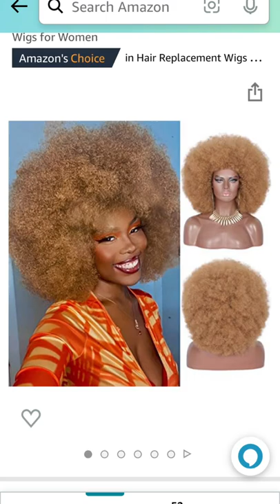$24 Beautiful Amazon Afro Wig 🤩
Kalyss 16" Afro Wig
Gold Necklace

Wig tutorial. 4C hair. 4B hair. Women's Short Afro Kinky Curly Wig for Black Women Bouncy and Soft Natural Looking Premium Synthetic Honey Blonde Hair Wigs for Women

Fall Outfits 2022 | Fall Outfit Idea | Fall Outfits
Best fall fashion trends for 2022. Best fall outfit ideas for 2022. fall fashion 2022. over the knee boots. Best neutral outfit ideas for fall 2022. Mini skirt. Off the shoulder top. Off the shoulder blouse. White boots. Brown outfit. Best fall style. Simple and cute outfit. High waist pants. Office outfit. Office attire. Fall Outfit. Curvy. Slim thick. Small waist. Neutral boots. Tan boots.

Super affordable and stylish neutral wardrobe outfits for Fall 2022. Gorgeous neutral outfit ideas this fall. Top finds for your neutral style collection. Fall baddie outfits 2022 trends! Casual style! Minimalist style!